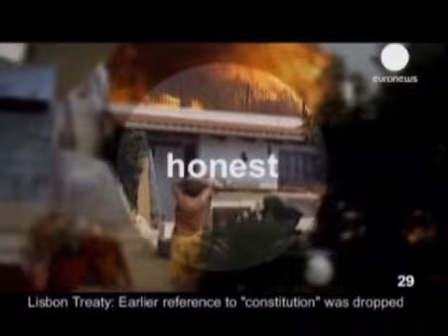Promo de la chaîne (2009) Euronews